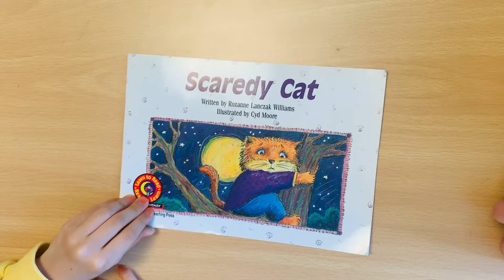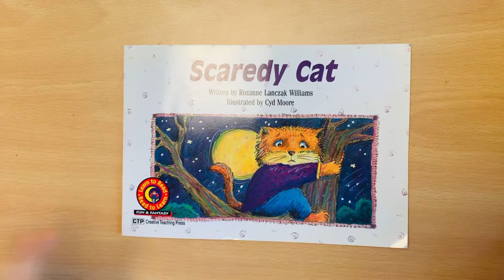Scaredy Cat 🐈 (Ian🧒🏻)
Reading by Ian